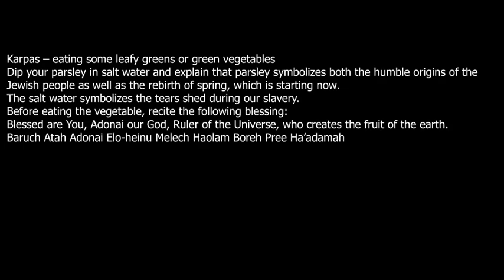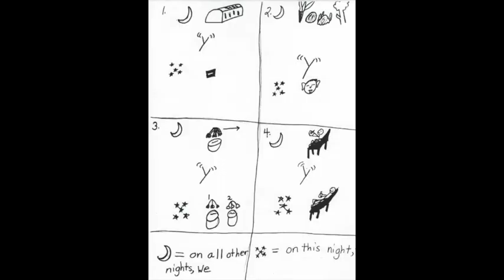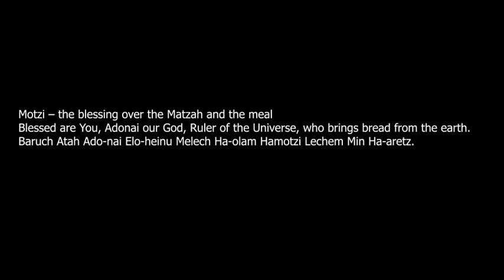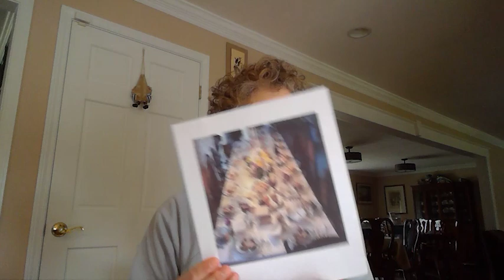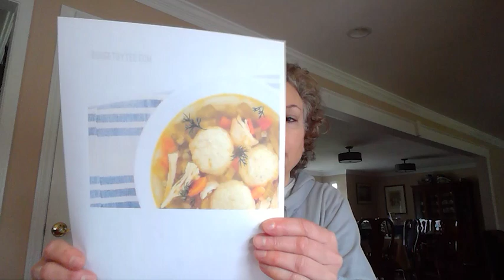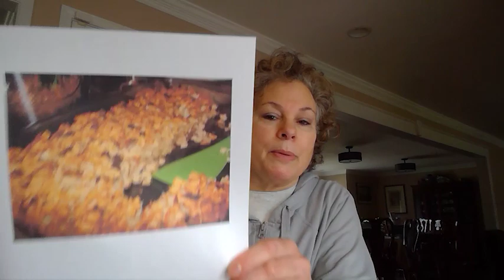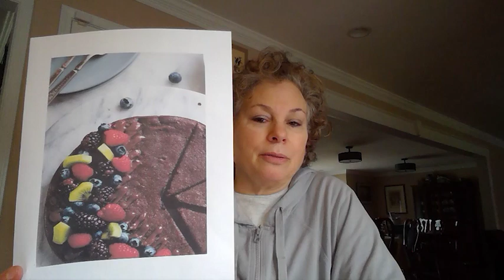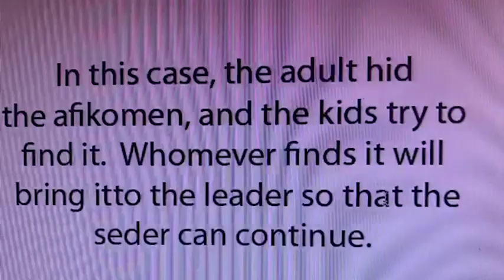TI Community Seder